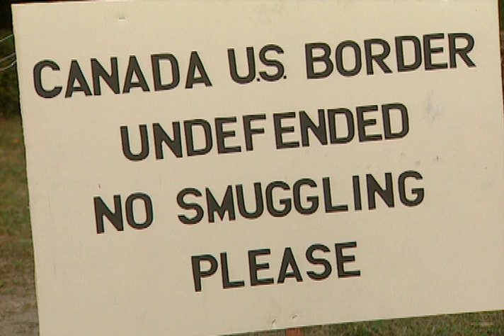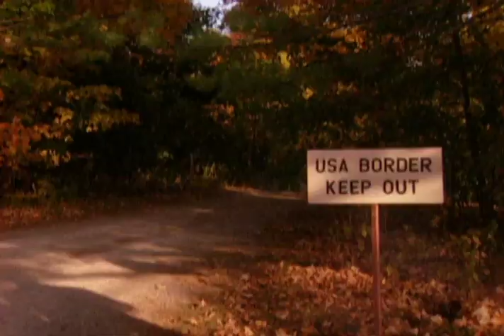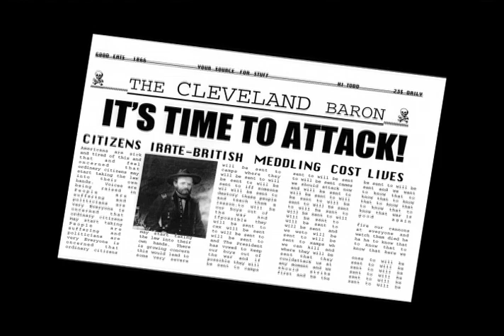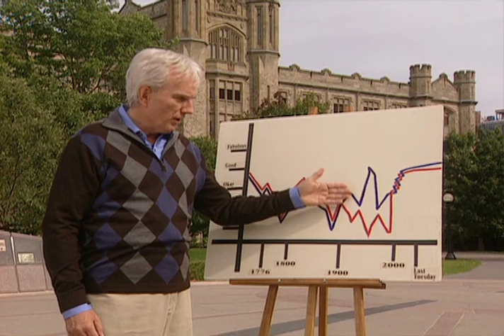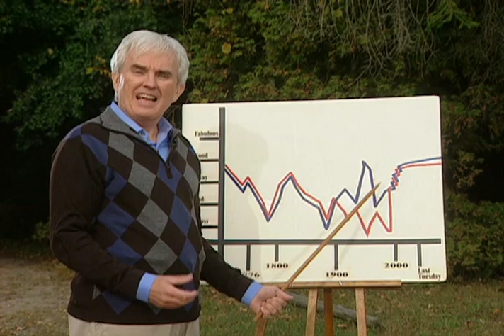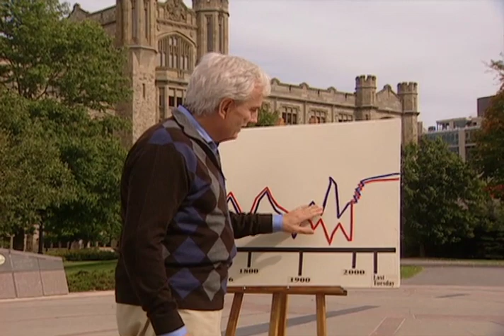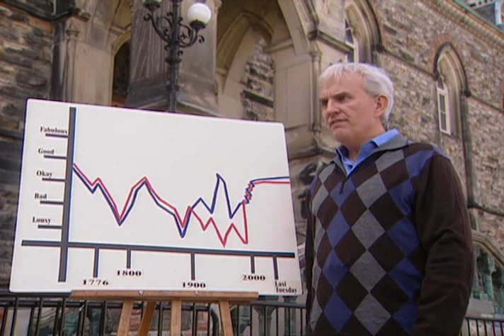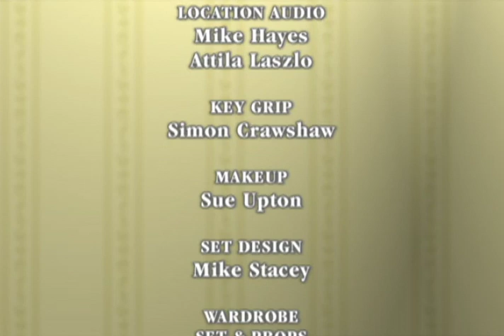History Bites - Uncle Sam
This special episode is a satirical look at the love-hate relationships between Canadian prime ministers and their counterparts in the United States. From the glory days of the constantly intoxicated duo of Macdonald and Grant, through the turbulent times of Diefenbaker and Kennedy, right up to the Irish heydey of Reagan and Mulroney, host Rick Green adeptly turns a history lesson on Canada-US relations into an entertaining comedic fair.